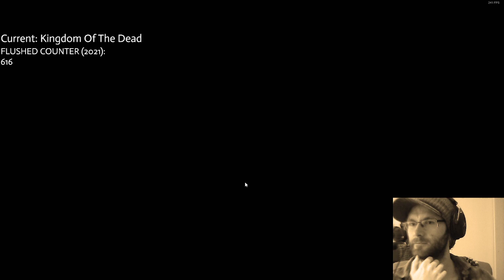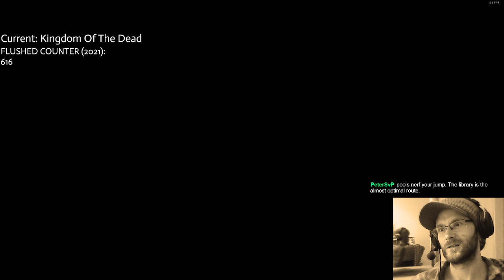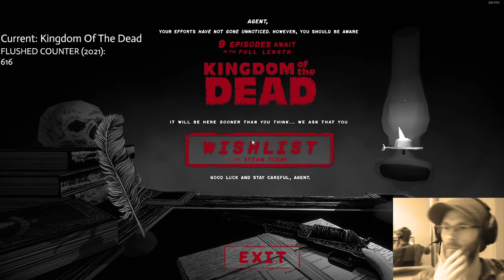Kingdom Of The Dead demo playthrough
Another distinctive Dirigo flavour.